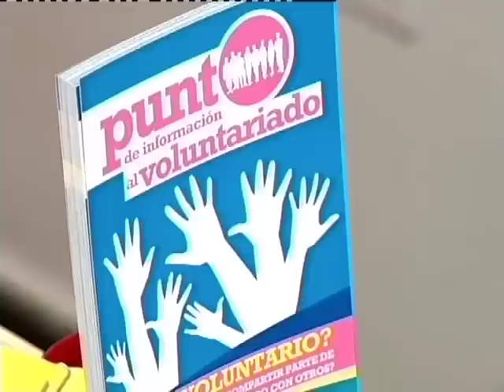Sanse rinde homenaje a sus voluntarios en el Día Internacional del Voluntariado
El 5 de diciembre se celebra el Día Internacional del Voluntariado, una fiesta que reconoce la labor desinteresada de miles de personas que dedican su tiempo, experiencia y formación a ayudar a los demás sin recibir nada a cambio. Protección Civil, Cruz Roja o el Centro Hispano Americano de Sanse son algunas de las entidades que, a día de hoy, cuentan con mayor número de voluntarios colaborando en sus proyectos y todos coinciden en que su existencia no sería posible sin la implicación de estas personas. El Punto de Información al Voluntariado del municipio se encarga de coordinar a voluntarios y organizaciones con el objetivo de que todas aquellas asociaciones interesadas en contar con personas voluntarias para sus proyectos sepan donde encontrarlos. El altruismo y el entusiasmo diario que depositan día a día los voluntarios en su labor contribuye a generar un mundo mejor y el 5 de diciembre pretende celebrar un compromiso esencial en la sociedad actual.